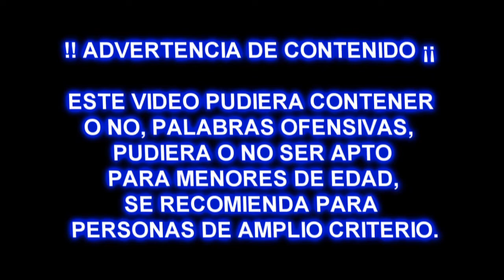JOSE JUNIOR, LABORANDO EN LA AUTOPISTA MAZATLAN DURANGO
EN ESTE OCASION TUVE EL PLACER DE VIAJAR CON EL JUNIOR QUIEN NOS CUENTA UN POCO DE LA EXPERIENCIA VIVIDA DURANTE EL PERIODO QUE LLEVA EN CONSTRUCCION LA AUTOPISTA MAZATLAN DURANGO, CUENTA LA HISTORIA DE LOS PORTABLES VOLTEOS ACCIDENTADOS.